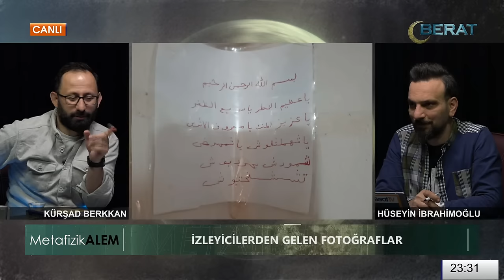CİN KABİLELERİ - ​Kursad BERKKAN ile Metafizik Alem 22. Bölüm | Berat Tv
Metafizik Alem programında bu hafta "CİN PADİŞAHININ DAVETİ" konusu işleniyor.
Hüseyin İbrahimoğlu soruyor Araştırmacı yazar Kürşad Berkkan canlı yayında yanıtlıyor.